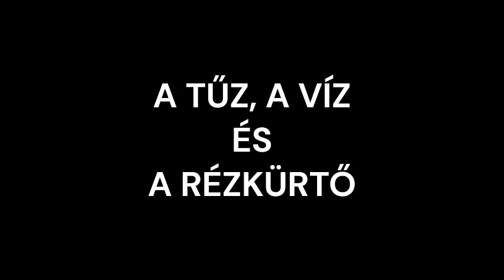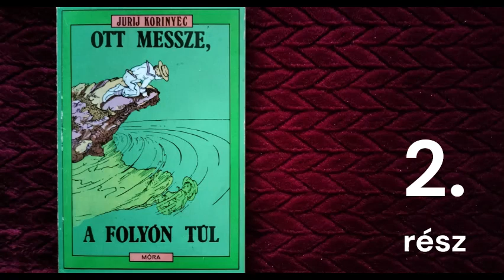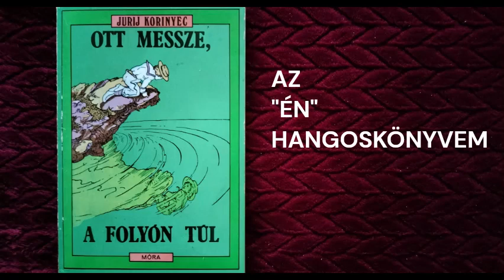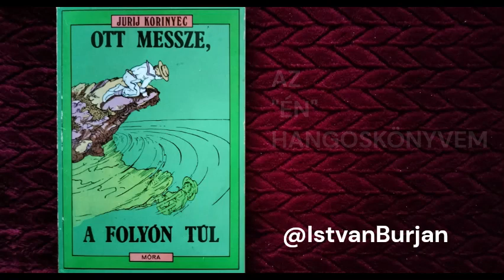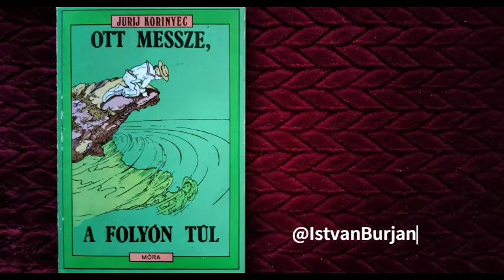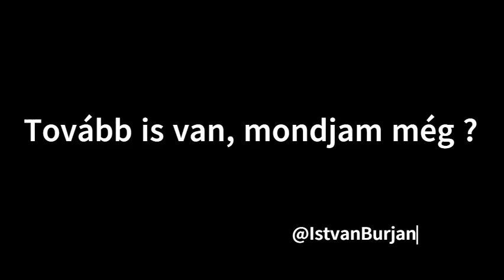Jurij Korinyec: Ott messze, a folyón túl 2. rész - Az "ÉN" hangoskönyvem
És most "Közkívánatra" (a nézettségi adatokat tekintve és mert volt, aki ezt kifejezetten kérte!) folytatom a felolvasást.

FÜLSZÖVEG a regényről:
    "A nyolcéves Misa a harmincas évek Moszkvájában él, és bár a család társbérletben szorong, a jókedv és a szeretet sem hiányzik. Misa legjobb barátja Pjotr bácsi, anyai nagybátyja, a kipróbált bolsevik, aki olyan csodálatos történeteket mesél kalandos életéről és utazásairól, hogy gyermeket, és felnőttet egyaránt lebilincsel, pedig egyesek talán sejtik, hogy olykor kissé elveti a sulykot. Misa azonban szentül hiszi minden szavát, és ebből bizony néha kalamajka támad - de nem baj, mert a melegszívű és emberséges Pjotr bácsi példája egy életre megtanítja a bátor és eleven képzeletű kisfiút a becsület és helytállás törvényeire."

A könyv első kiadása 1973-ra tehető. Magyar nyelvű fordításban 1979-ben a Móra Ferenc Ifjúsági Könyvkiadó jelentette meg.
Antikváriumokban még megvásárolható.

ZENE: Orosz népdal Szergej Zaharov (Сергей Захаров) előadásában:
- Sztyepp, tágas sztyepp  "Ах ты степь широкая"
(Песня записана в вокальной студии Vocalstudio444,
для канала "Школа вокала Сергея Захарова")

- Az "ÉN" jelentése - így nagybetűkkel írva - nálam kettős: egyrészt személyes névmást is jelent, de legfőképpen rövidítés. Az  "ÉRDEK NÉLKÜL" rövid alakja. Pont úgy, ahogyan egyes tömegközlekedési járműveken a "KN" felírat kalauz nélküli járatot jelent.
Nálam az "ÉN" azt hirdeti, hogy az, amit teszek, az minden juttatás-ellenszolgáltatás nélkül, pusztán szívjóságból - oktatási, nevelési célzattal - történik.

        Azzal, hogy ezeket a felvételeket elkészítem és nyilvánossá is teszem és nem csak magamban hallgatom, leginkább a vakoknak és gyengén látóknak szeretnék segíteni.  Mégpedig  karitatíven (ÉRDEK NÉLKÜL!), tehát anyagi juttatás, ellenszolgáltatás nélkül, pusztán szívjóságból cselekszem. Ugyanakkor azt is remélem, hogy ezzel egyúttal az írót is segítem abban a törekvésében, hogy üzenete minél többekhez juthasson el.

         Kérem, hogy akinek a fent leírtakkal, illetve a felvételben elhangzottakkal  kapcsolatban véleménye, ötlete, javaslata lenne, azt "megjegyzés"-ben közölje velem - ez úton is köszönöm a segítségét!